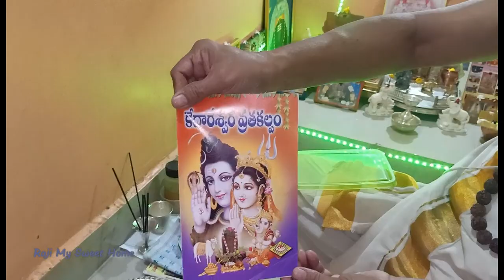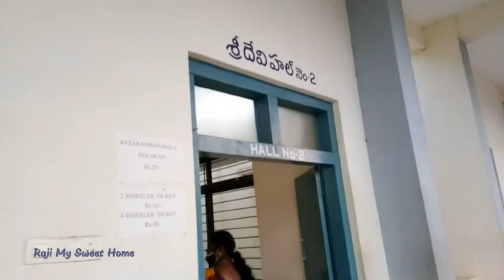కేదారేశ్వర వ్రతం/సింహాచలం వెళ్లెము/pooja/kedhareswara vratam